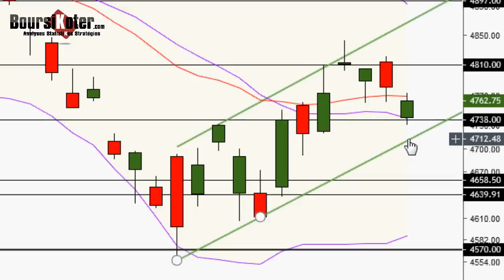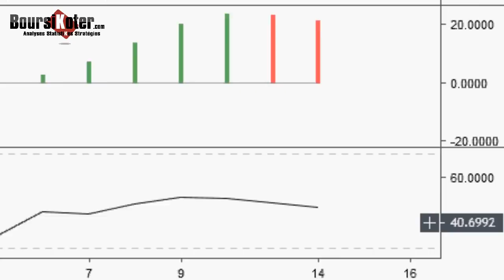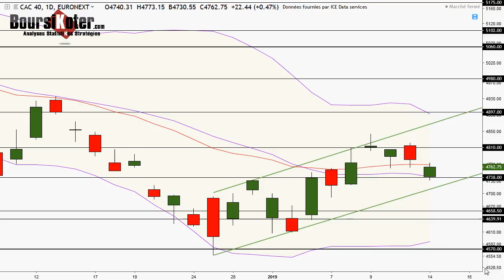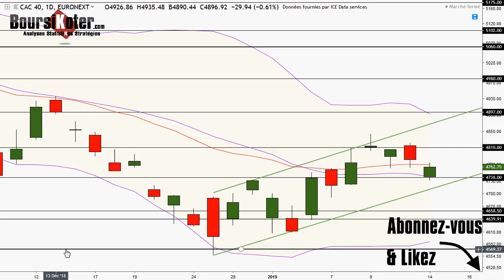CAC 40 Analyse technique du 14-01-2019 par boursikoter